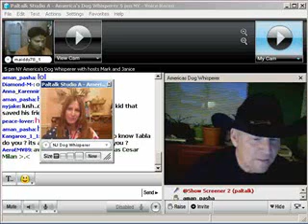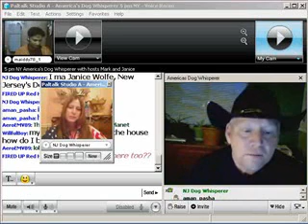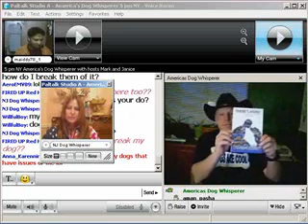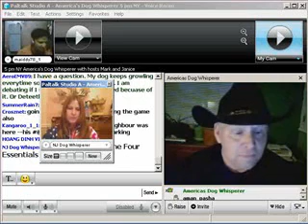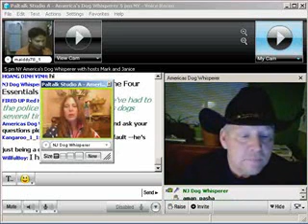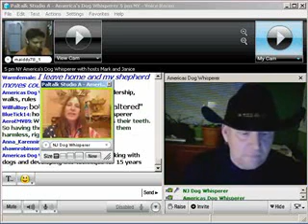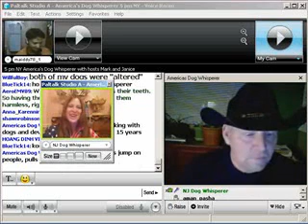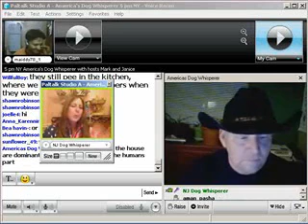Paltalk Presents AMERICA'S DOG WHISPERER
Is your dog ruling your life?  There is Hope